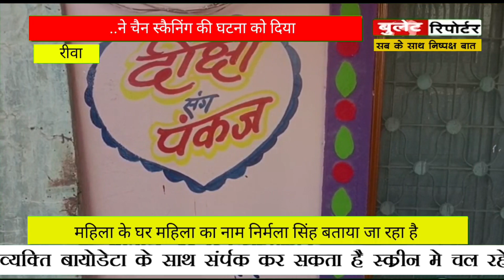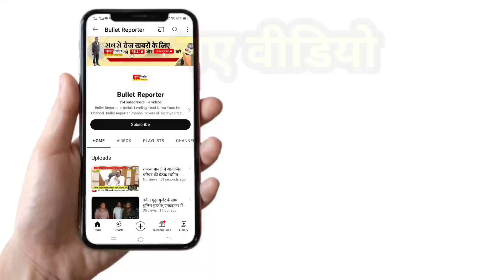रीवा से खबर/लगभग 1 तोला की चैन लेकर हुए रफूचक्कर